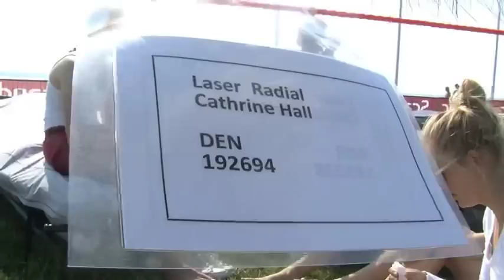Gear: Neglelakken kommer til hjælp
Det er ikke helt tosset at have toilettasken med på havnen. For selvom det kan være svært at bevare de fine røde negle længere tid ad gangen, kan lakken alligevel være til stor gavn. Se bare med her.